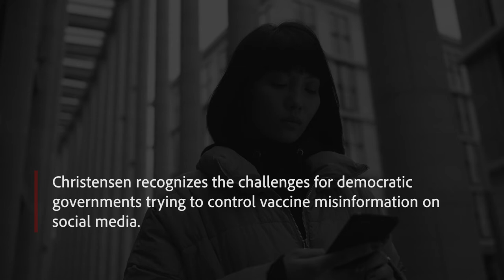Another Take: Exploring the Online Communities of Vaccine Hesitancy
Professor Michael Christensen discusses the world of anti-vaccination Twitter discussions.